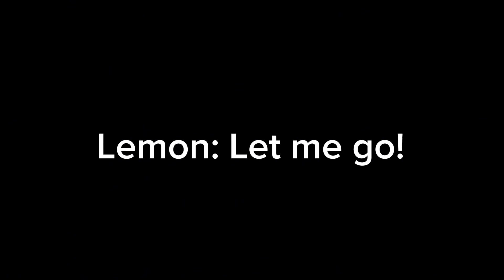Preston is.. done..?